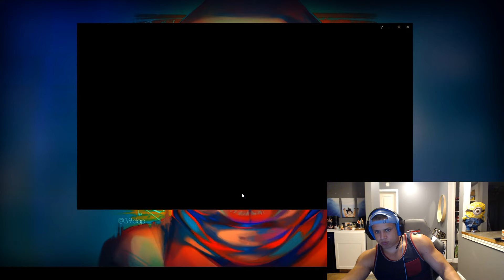Tyler1 as Draven vs Unknown - s9 ADC Ranked Gameplay